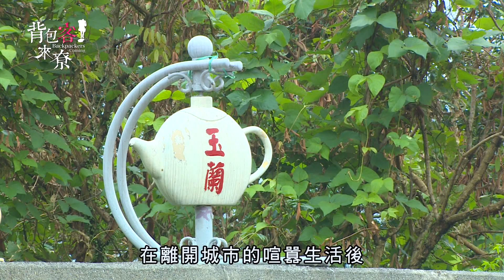背包客來尞-短版 第25集-家鄉記憶新滋味 茶粄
來到宜蘭大同鄉的玉蘭客家聚落，在地居民說，以前客家先民經由鐵路支線來到這裡開墾，才形成現在的客家庄。
前面有店家寫著客家茶粄，讓我來瞧瞧什麼是客家茶粄？
進門問了老闆娘，才知道原來是當地玉蘭部落客家人特有的特色飲食。